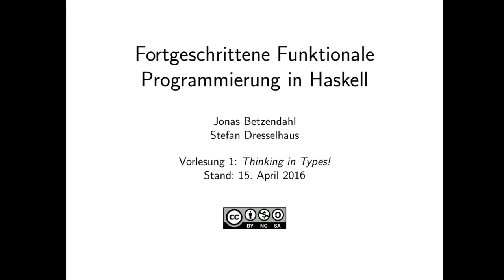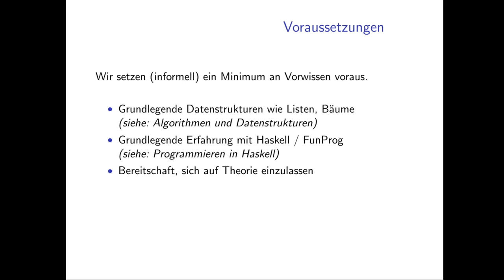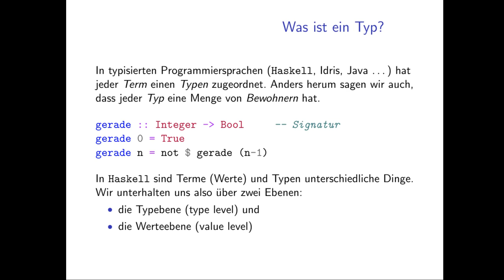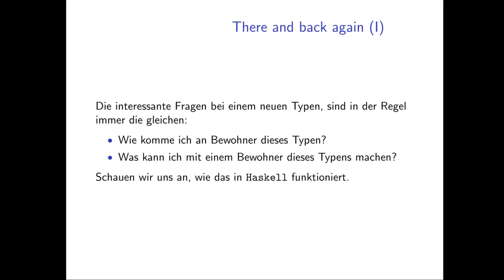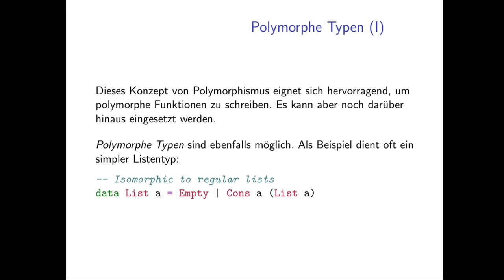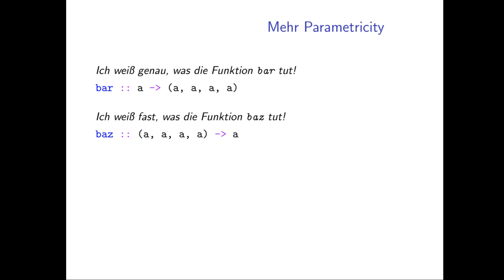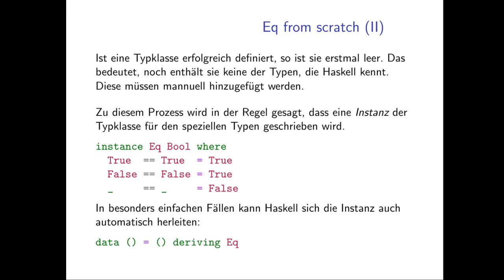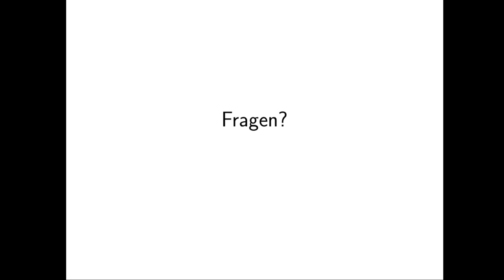Vorlesung 1: Typen und Typtheorie - FFPiHaskell (16.04.2016)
0:00 - Organisatorisches (Prüfungsleistung, Räume, ...)
4:52 - Wer sind wir
7:22 - Materialien
11:33 - Anfang Vorlesung

Themen:
Organisatorisches, Typtheorie, Typklassen